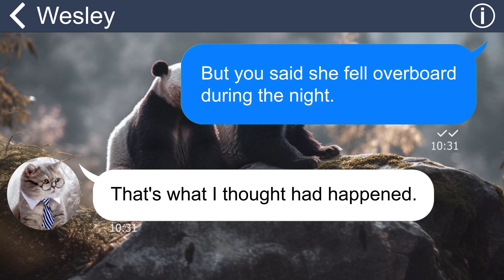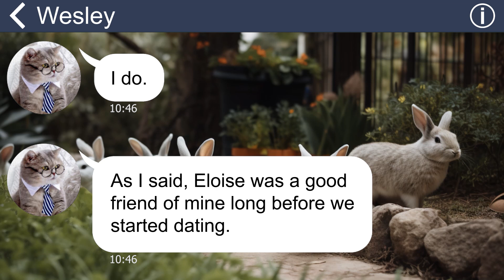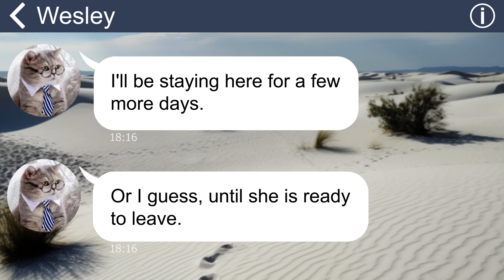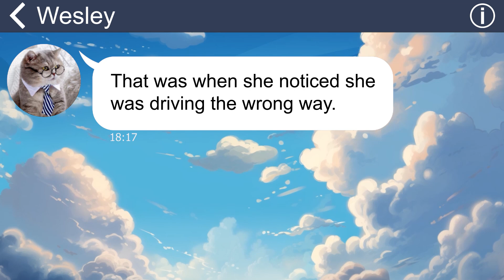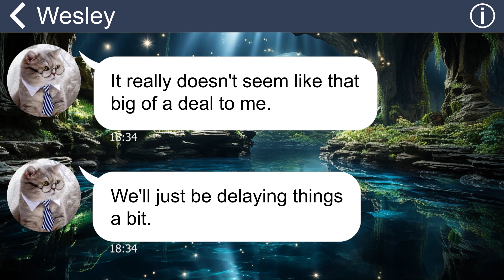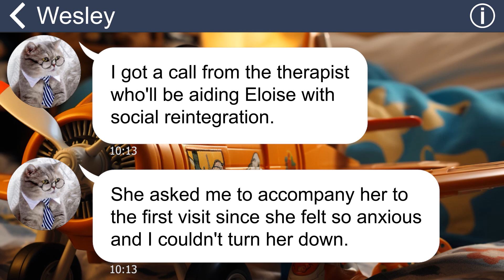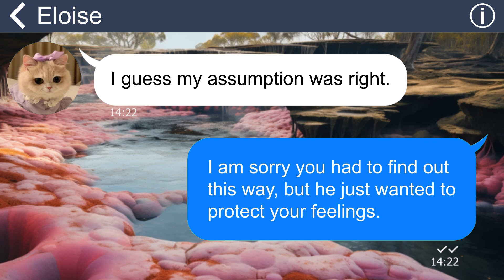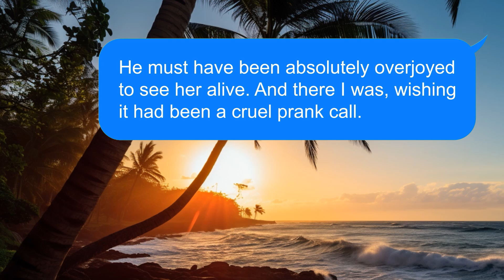[Apple] Fiance heard his ex is injured so he postpone our wedding for a year to take care of her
The night before our dream wedding, my fiancé suddenly dropped a bomb, saying he couldn't make it to our ceremony. He claimed his ex had returned, and he had to be with her since she was alone. What a jerk!